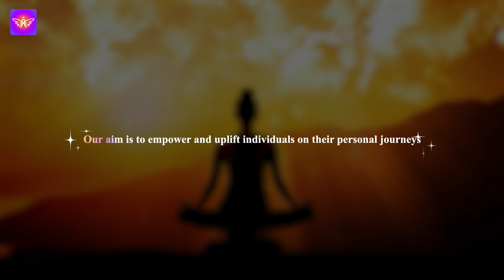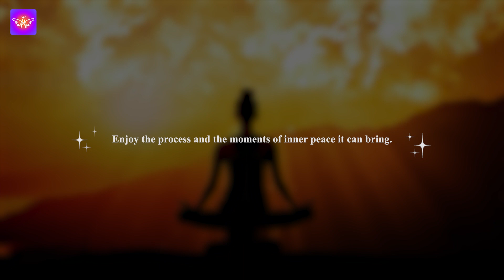Improve Your Mood And Well Being | Best Guided Meditation To Detox Your Emotional Well Being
Welcome to the Angelic Aura 🌟
Embrace the light within you and let your inner angel shine. 👼
At Angelic Aura, we are committed to accompanying you on a journey of self-discovery, healing and spiritual growth. Discover the deep wisdom of the angels, use your intuition and increase your awareness.
🌿Our Mission:
Angelic Aura 1111 offers guided meditation with binaural beats, beautiful nature sounds, and calming background music. We work with different types of musicians specializing in different genres and the professionals you need to stream it to your mobile and desktop.

To inspire and uplift, we offer you a daily dose of angelic wisdom, positivity and intuition to help you overcome life's challenges with grace and love.

✨What you find here:
🔮 Angelic Guidance: Daily messages and ideas from angels to light your path.
🧘 Spiritual growth: tools and practices to improve your spiritual journey.
💖 Positive vibes: Uplifting quotes, affirmations and stories to brighten your day.
🌌 Mindfulness: tips for living in the present moment and finding inner peace.
🙏 Community: Join our loving community of like-minded souls seeking enlightenment.

🌈 Let your angelic aura radiate love, compassion and positivity. Join us on this incredible journey of self-discovery and transformation. Together, let's spread our wings and reach new heights! 🌟

Thank you for your support! Lots of love and peace ❤️☮️🕊️

We hope you will like our services and please don't forget to leave a comment about our work.